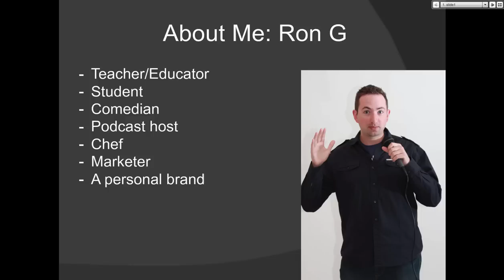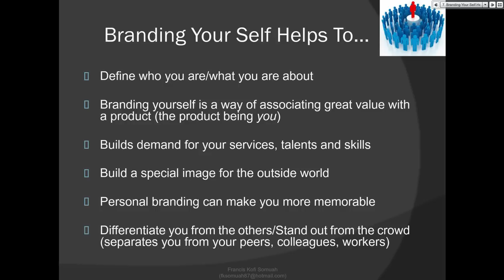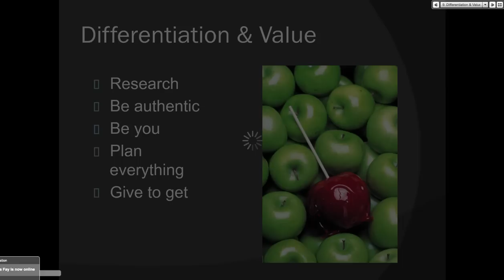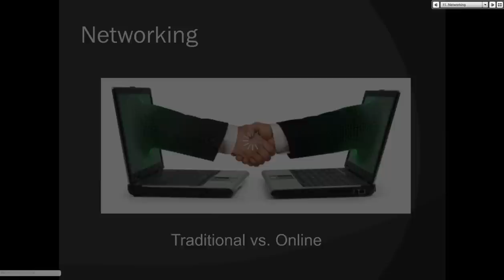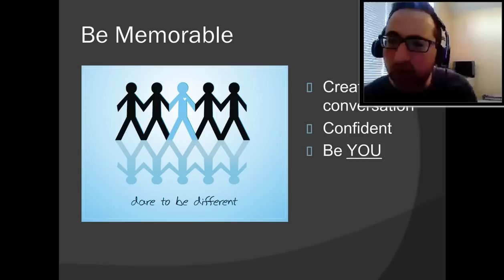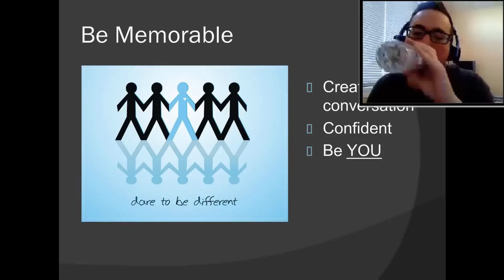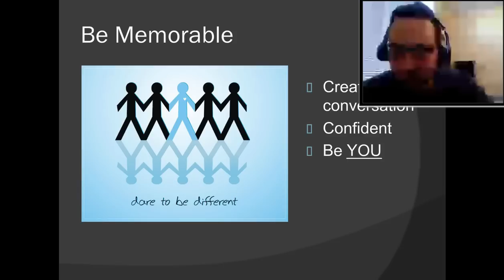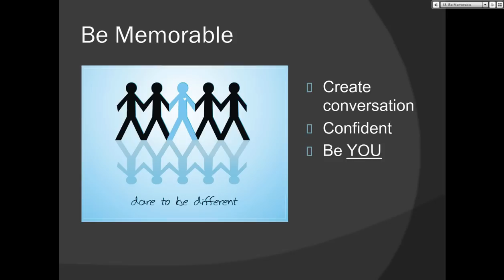Massive Online Organic Cows with Ronen Geisler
Ronen Geisler is a Podcast host, a comedian, and curriculum creator at English Funcast. He is from Toronto, Canada.

This is huge. This is the first ever lecture where you the teacher will learn to take the class organically. What does this mean you may ask?
Teaching online is just like milking a cow. You need to learn to fill the bucket and bring home the bacon. This will be  a MOOOOOOCRIFIC presentation you won't want to miss out!
College time for pre-service teachers is the time for exploration, practice and utilization of existing and emerging learning technologies. I call it "laboratory time." In this presentation the presenter will share how she engages teacher candidates in individual and collaborative projects that help them learn how to create engaging learning environment for their future students with available learning technologies.